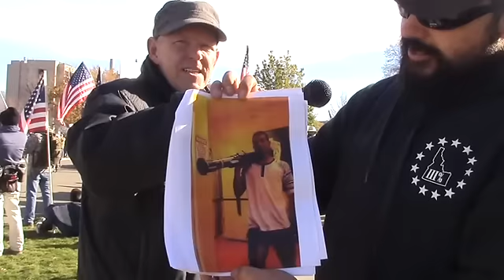III% protest Refugee program at Idaho capital 11/21/2015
Eric Parker VP at 3% of Idaho discusses security concerns with the CSI refugee program in Idaho and asks for a meeting with governor otter to discuss whether or not we still have our State sovereignty or if it has been signed away. Brandon Curtiss - Idaho III% President & Chris McIntire, Idaho III% Public Information Officer are ALL standing up & speaking out in Idaho, U.S.A. --- GREAT MEN! More. 3% of Idaho Website

​ 3% of Idaho ​ Facebook page

The Voice of Idaho -- TVOI News Website